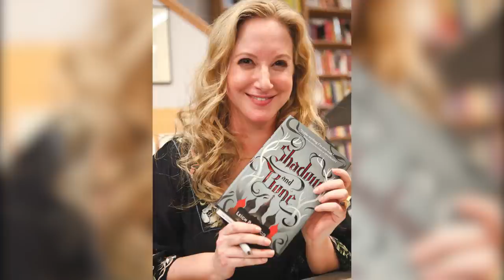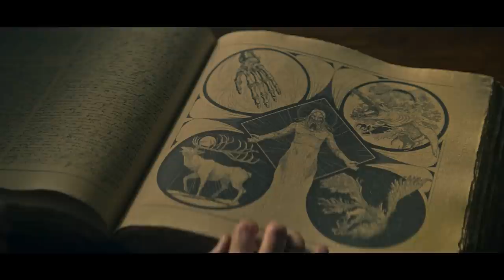Shadow and Bone - Answers To The Most Searched For Questions | Netflix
#1: Can I adopt Milo the Goat?! You've been Googling questions about Shadow and Bone. We're here to answer them.

0:20 - 0:50 - Who are the Grisha?
0:51 - 1:43 - Is Shadow and Bone based on a book?
1:44 - 2:41 - Who stars in Shadow and Bone?
2:42 - 3:27 - Who really is the Darkling?
3:28 - 3:51 - What are the Volcra?
3:53 - 4:36 - Why can’t the Grisha go around the Fold?
4:37 - 5:34 - What are the different Grisha powers?
5:26 - 5:50 - Where was Shadow and Bone filmed?
5:52 - 7:00 - Why is the stag so important?

Dark forces conspire against orphan mapmaker Alina Starkov when she unleashes an extraordinary power that could change the fate of her war-torn world.